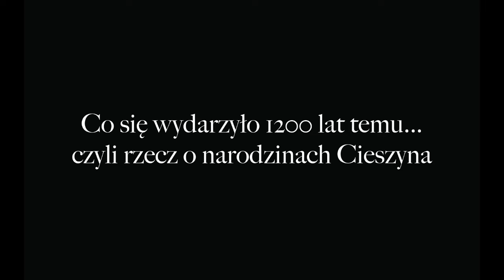Przedstawienie pt. " Legenda oTrzech Braciach" Szkoła Podstawowa w Pogwizdowie